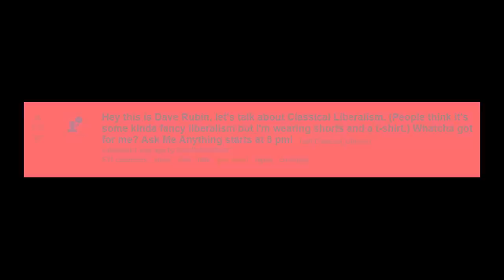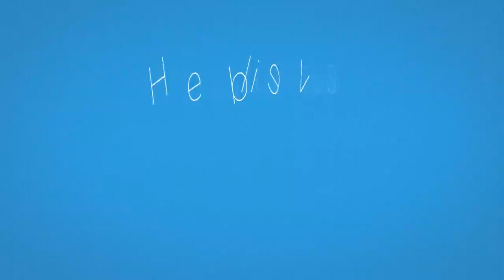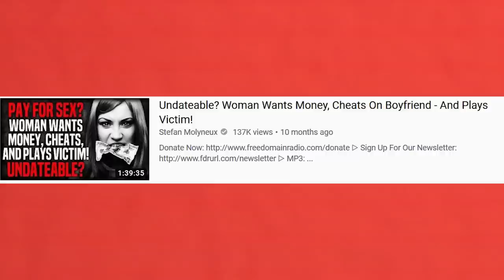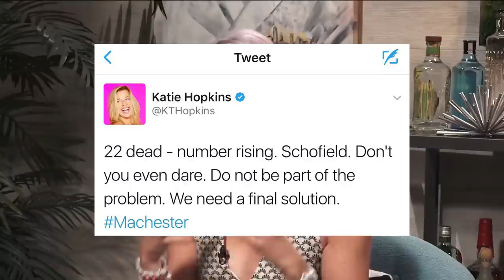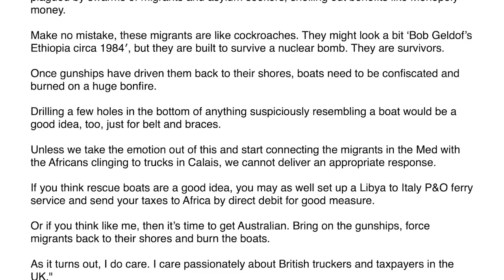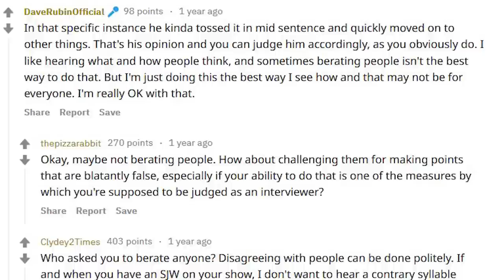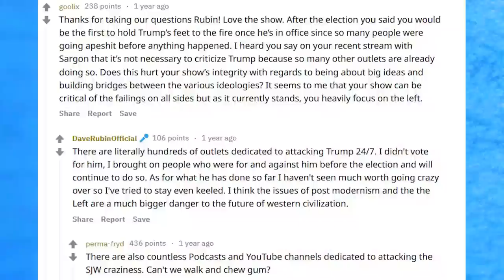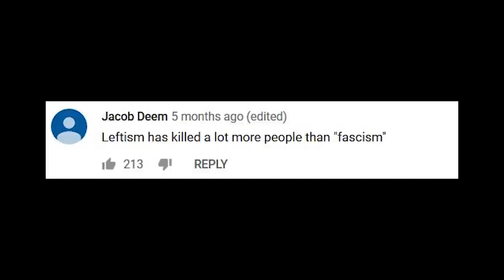Dave Rubin: The Lazy Propagandist | TDT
FEAST YOUR EYES ON THE SIGHT OF COMPETITION KICKING IN